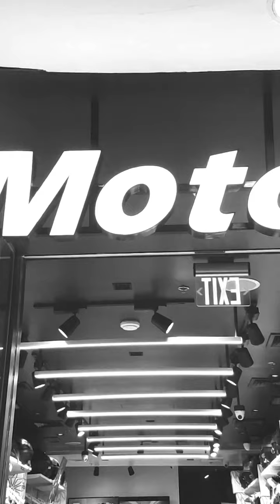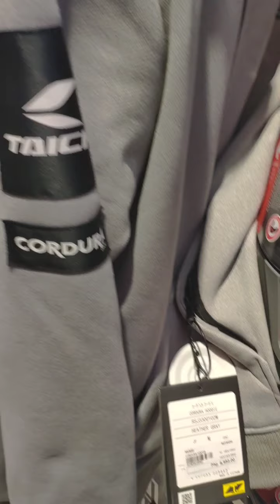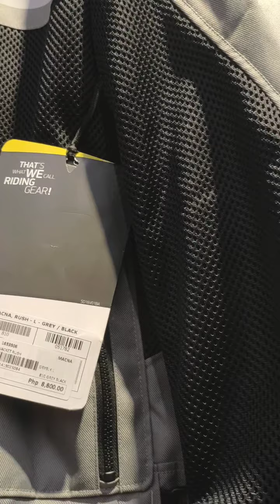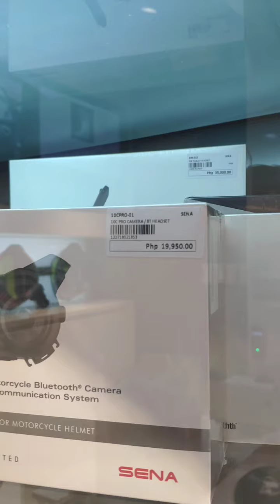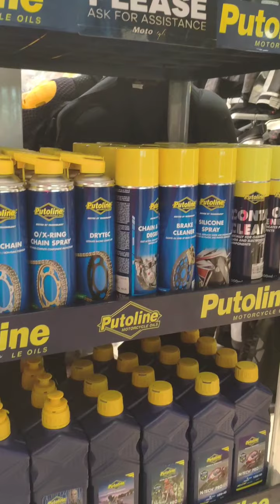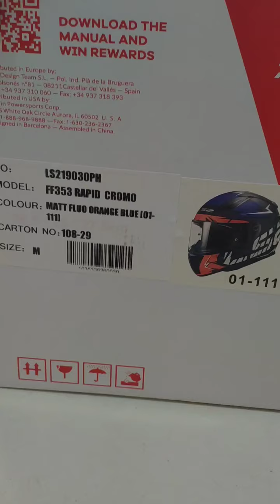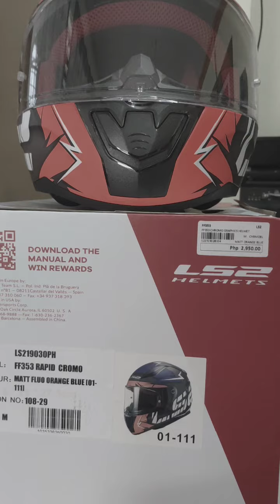BUYING MY WIFE LS2 HELMET/ GEAR PRICE @ MOTOSTYLE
ROBINSON'S MANILA